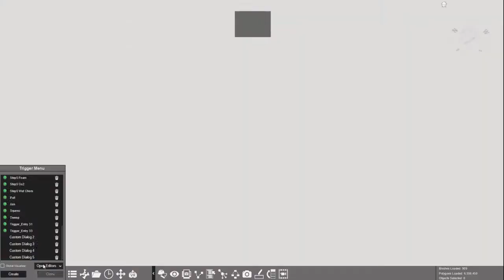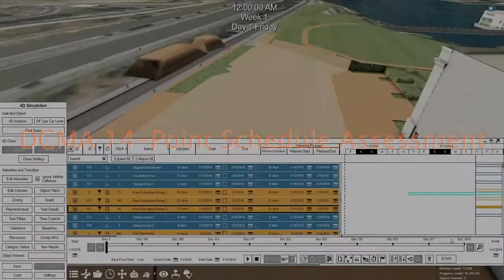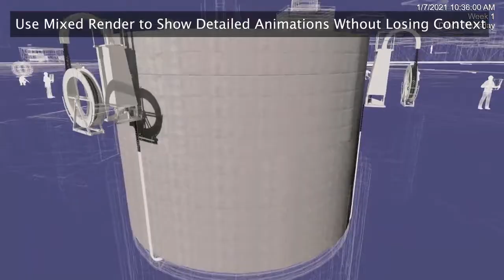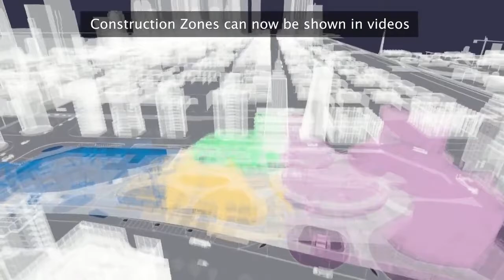Fuzor 2022 Promo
Fuzor 2022 is now available!
Upgrade to the latest version to access the latest is VDC technology.